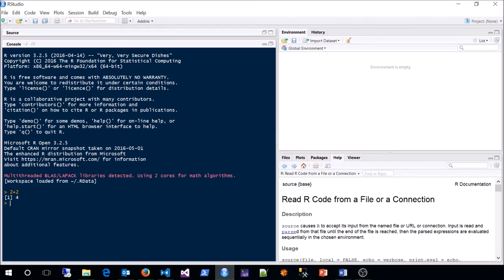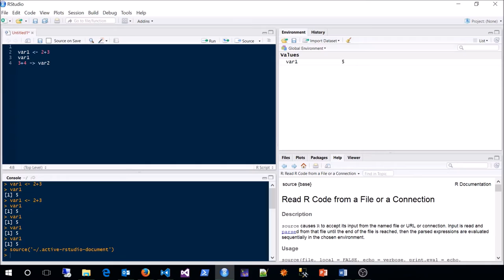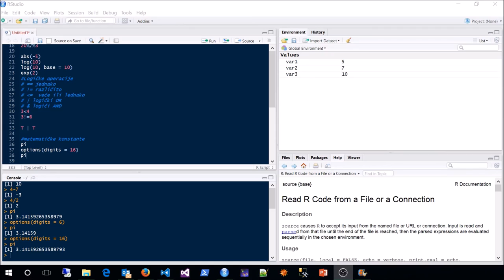Uvod u R programski jezik: aritmetički i logički operatori - 2. lekcija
U nekoliko lekcija pričamo na temu R programskog jezika, te kako i zašto ga koristiti. U ovoj lekciji prikazane su osnovne aritmetičke i logičke operacije, te kako izvršavati R kod.